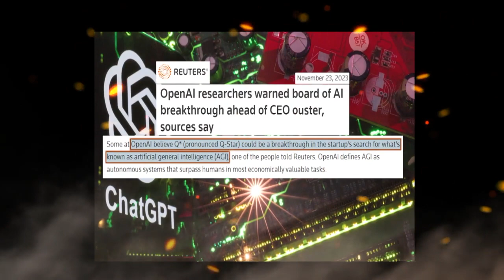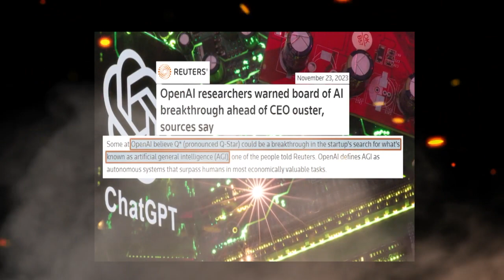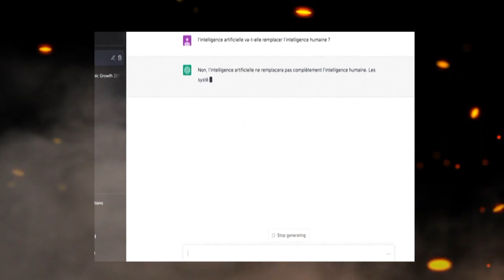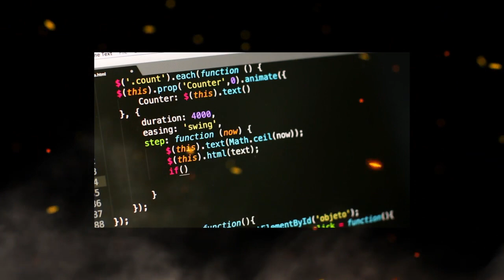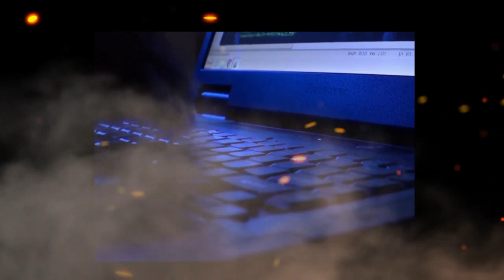Controversy Escalates Q* AI Project and Its Role in Sam Altman's Ouster The Full Story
The topic revolves around the controversial circumstances leading to the ouster of Sam Altman, possibly linked to a groundbreaking AI project known as Q*. The project, developed under Altman's leadership at OpenAI, represented a significant advancement in the field of artificial intelligence. However, concerns about the project's implications, including ethical and safety issues, might have contributed to internal disputes within the company. These disputes, alongside Altman's approach to managing the project and communicating with the board, might have played a crucial role in his eventual removal from his position. The story highlights the complexities and potential risks associated with cutting-edge AI research and the challenges of governance and oversight in innovative tech companies.